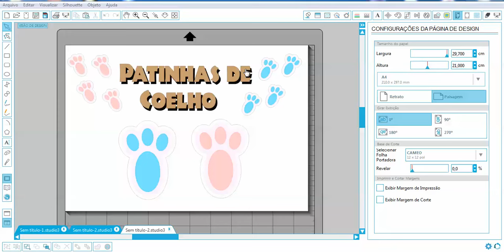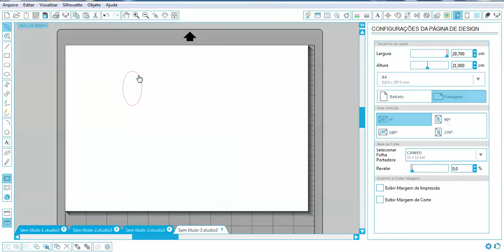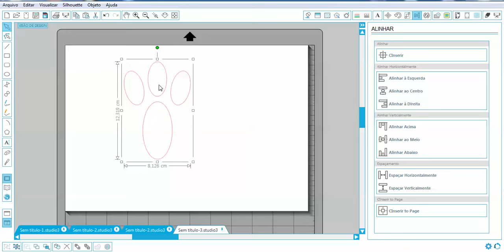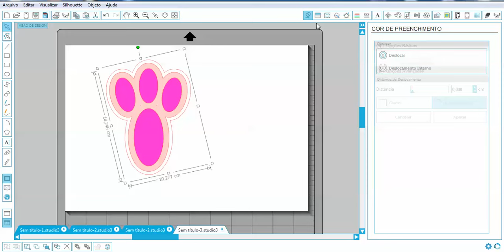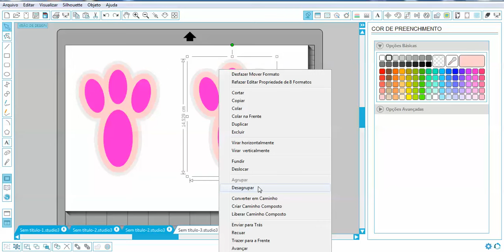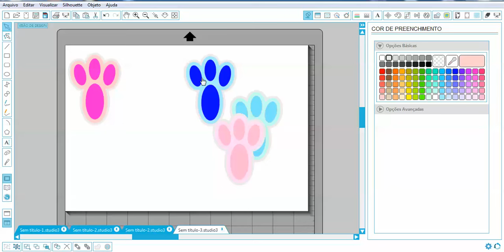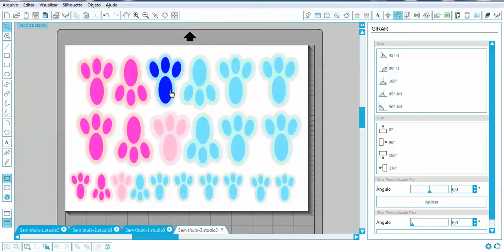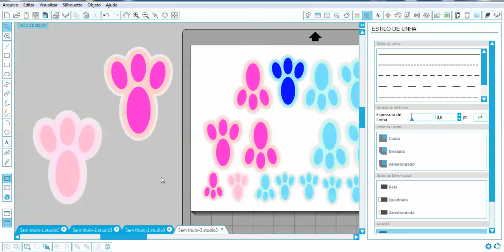Fazendo Patinhas de Coelho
Especial de Páscoa
Vamos aprender a fazer Patinhas de Coelho ?
Desta vez, usando o Studio.
Pode cortar na mão ou na Silhouette